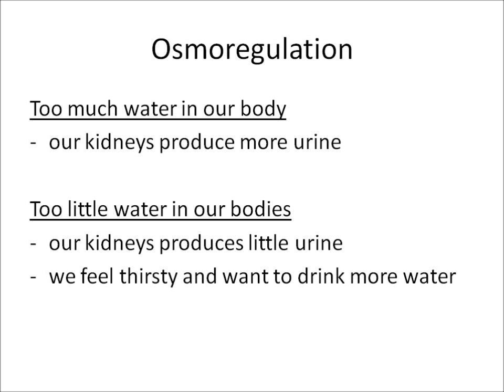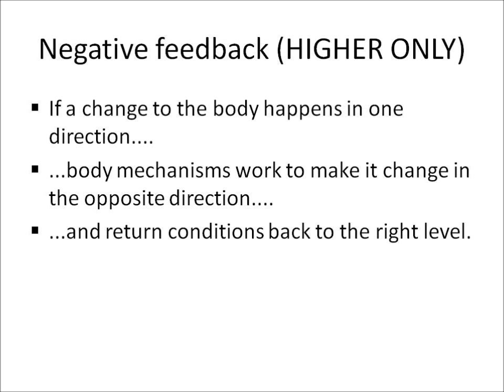B1.11 Homeostasis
Edexcel (2011 specification) science clip from B1
Includes osmoregulation